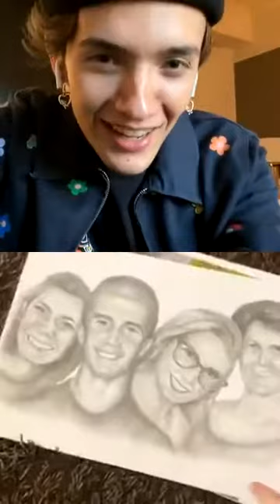Live do Noah Urrea (28/10/2020)